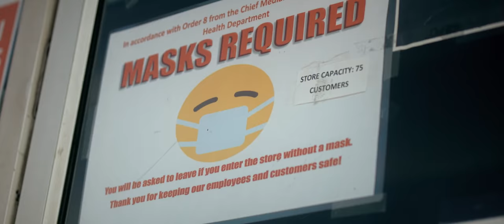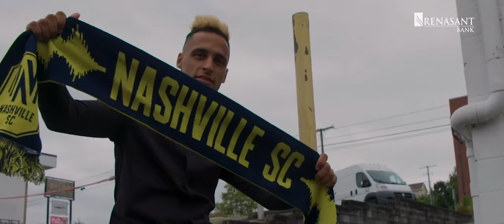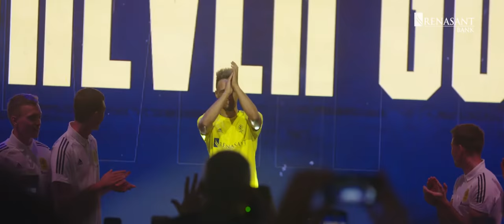Dream Together Episode 6: Hany Mukhtar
Presented by Renasant Bank